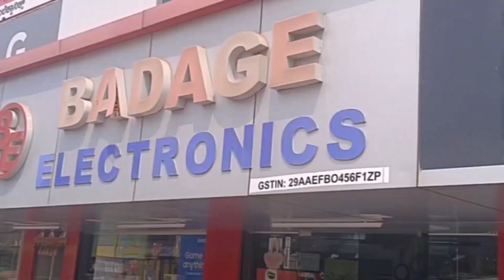ಪತ್ರಕರ್ತರ ಕುರಿತು ಕಾಗವಾಡದಲ್ಲಿ ಅವಹೇಳನ ಹೇಳಿಕೆ..! ಚಿಕ್ಕೋಡಿಯಲ್ಲಿ ಪರ್ತಕರ್ತರಿಂದ ಖಂಡನೆ..!!